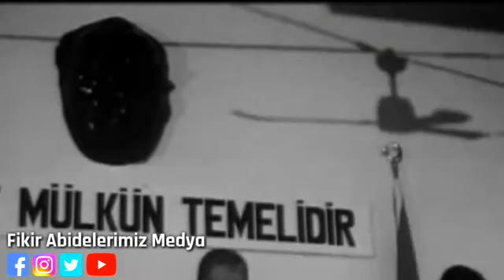Muhsin Yazıcıoğlu| Ne Kaderime Küstüm Ne Devletime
●Yorum yaparak bizlere daha çok destek  olabilirsiniz.

Muhsin Yazıcıoğlu
Mustafa Kemal Atatürk
Ebulfeyz Elçibey
Şamil Basayev
Şeyh şamil
Cahar Dudayev
Osman Batur
Alparslan Türkeş
Aliya izzetegovic
Recep Yazıcıoğlu
Eşref Bitlis
Siyasetçiler
Azerbaycan
Kırgızistan
Kazakistan
Türkmenistan
Kemal Kılıçdaroğlu
Sinan Ogan
Devlet Bahçeli
Recep Tayyip Erdoğan
Mustafa Destici
Ekrem İmamoğlu
Muharrem İnce
Meral Akşener
Cumhurbaşkanı
Son dakika
Haber
Siyaset
Gündem
Takip
Doğu Türkistan
‌Suriye
Tsk
Türk askeri
Spor